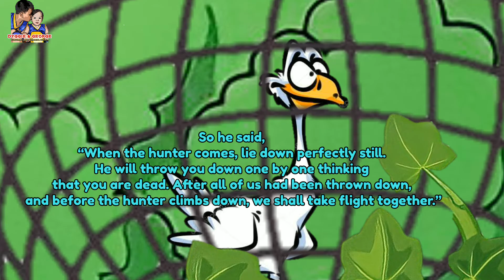The Wise Old Goose with English Subtitle - Bedtime Story | Moral Story